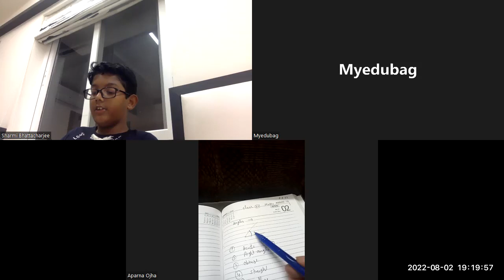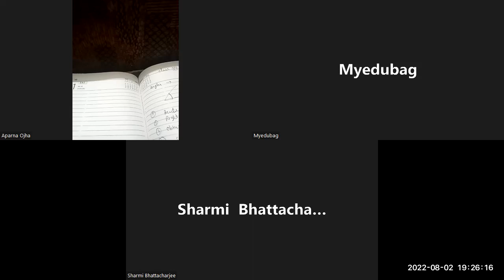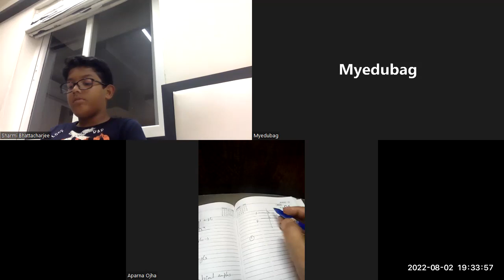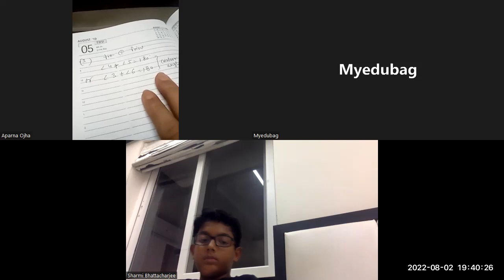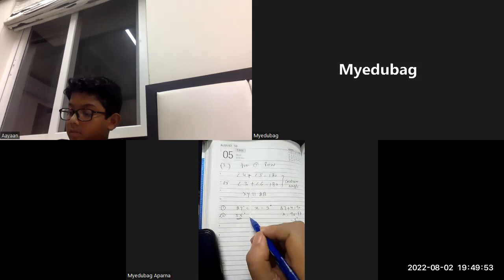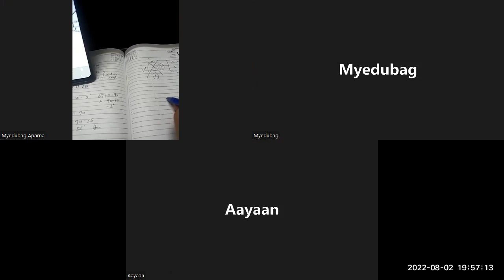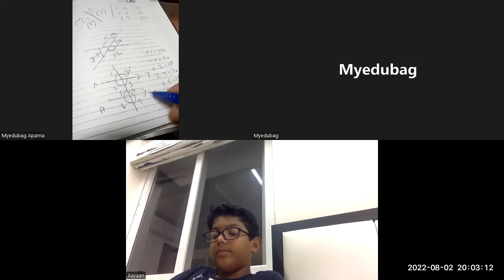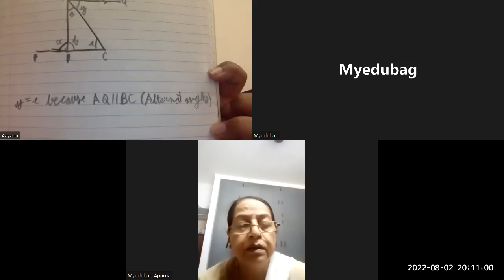Class VII- IB-Angles by Myedubag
Myedubag Personalized Live Class:

Class VII
Mathematics
Angles
IB